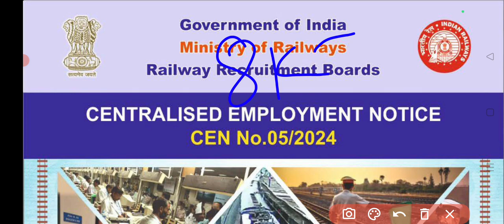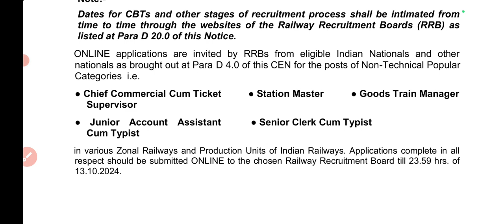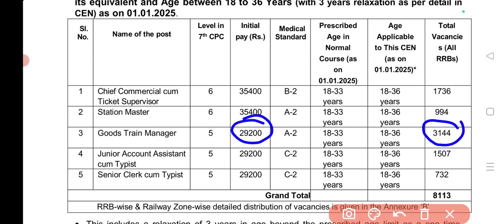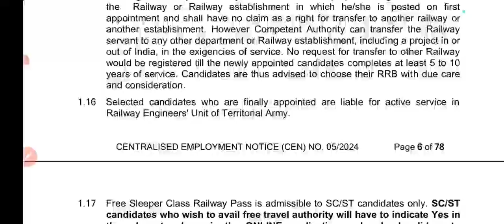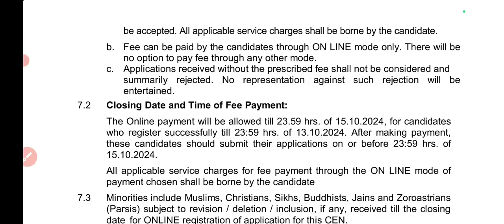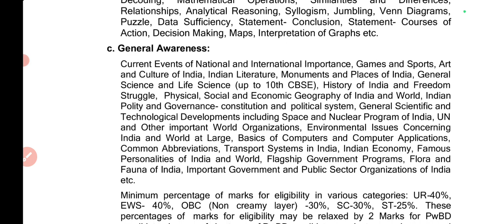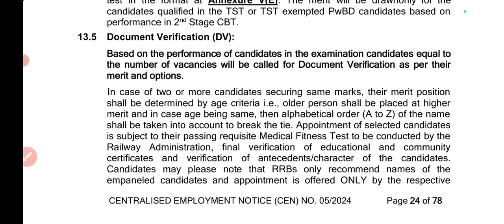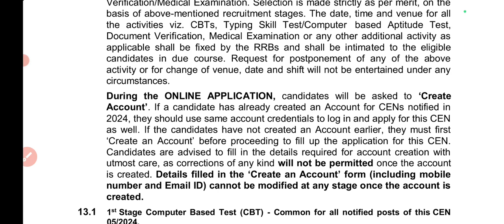RRB NTPC New Vacancy 2024 | Railway New Vacancy